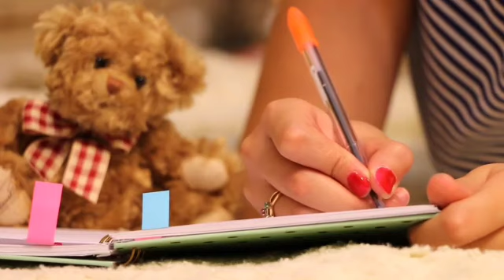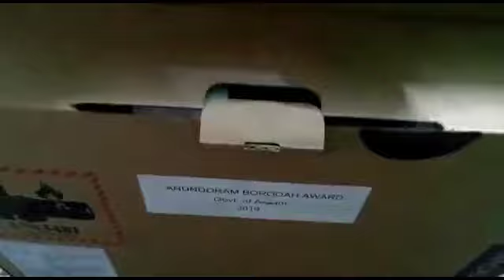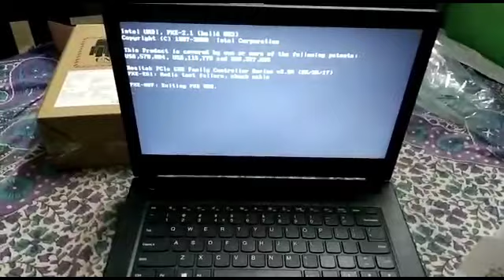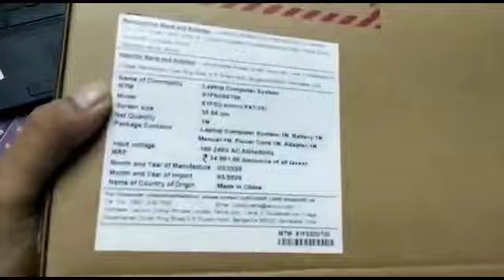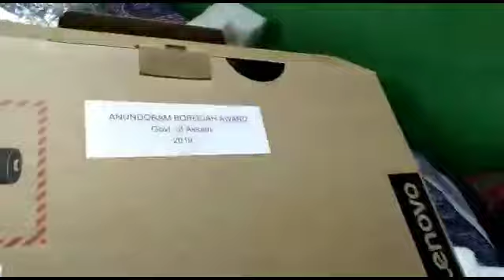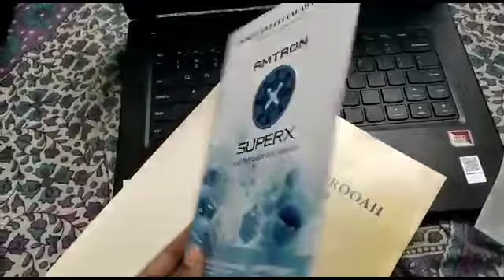Anundaram barooah Award2019 full Review/unboxing video 2019-20/lenevo hp acer?🔥🔥🔥🔥🔥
unboxing video of Anundarm barooah Award 2019 full details ।